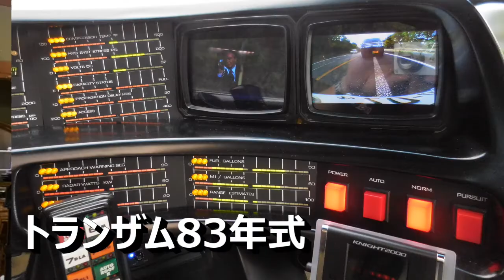【隠居TV】ヤマト誕生３日目＋MLM攻略法（例のやつ）